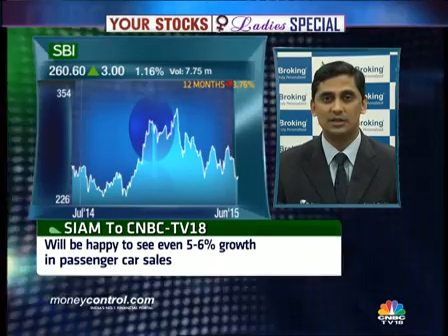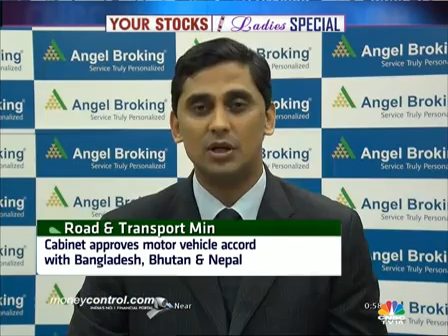Prefer SBI, ICICI Bank: Mayuresh Joshi - Your Stocks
Mayuresh Joshi of Angel Broking is of the view that one may prefer State Bank of India and ICICI Bank.